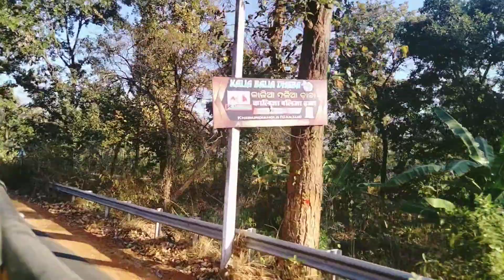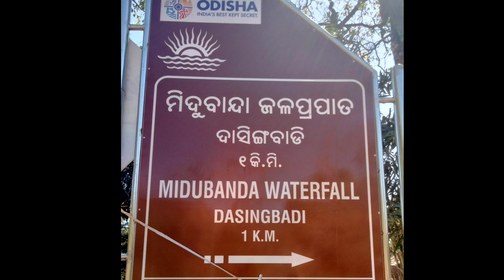Physics Department Trip | Daringbadi | Midubanda Waterfall | IISER Berhampur | 12.02.2023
All photos and videos are taken by Me and my friends, including Sriamritanshu, Adarsh, Abdullah, Navajyoti & Ajaya.